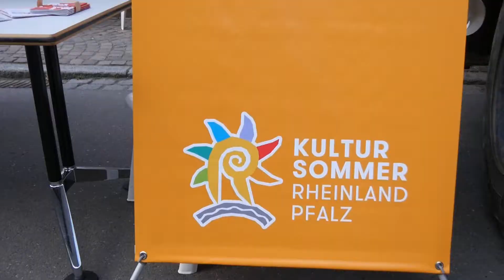3DCLs beim der Kultursommer Eröffnung in der VG Herxheim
Drei smarte Typen beherrschen Beatboxen, Breakdance, Akrobatik und noch einiges mehr. Das alles gemixt gibt ein Spektakel auf der Bühne.
Die geballte Kraft und Dynamik, Musikalität mit einer Portion Humor fesselt die Zuschauer, rockt, bebt und berührt.